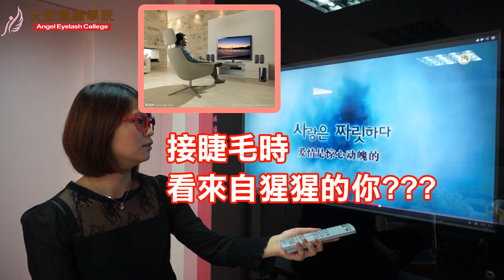Gina天使美睫頻道-接睫毛同時可以做什麼? [番外篇02] eyelash extensions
👉Google找-天使美睫霧眉-

客戶常見問題-番外篇02-接睫毛同時可以做什麼?划手機、看電視、講電話、吃東西(都會影響接睫毛的品質)唯一只可以. ？？？

Gina美睫頻道-搞笑番外篇二，搏君一笑！

◎電話：
◎位置：
◎地址：
👉 台北市中山北路一段2號7樓710室
◎Line：

☆對課程有興趣請參考☆
◎369美睫全修班

☆美睫常見問題請參考☆
◎何謂是種睫毛?
◎什麼是接睫毛?
◎接睫毛的種類?
◎什麼人不適合接睫毛?
◎接睫毛的注意事項?
◎接睫毛的保養方式?
◎接睫毛之後可以刷睫毛膏嗎?
◎請問膚質敏感可以嫁接睫毛嗎?
◎接睫毛需要花多久時間呢?
◎接睫毛後如何洗臉?
◎接睫毛可以維持多久?
◎嫁接睫毛完後，多久需要再重接睫毛呢?